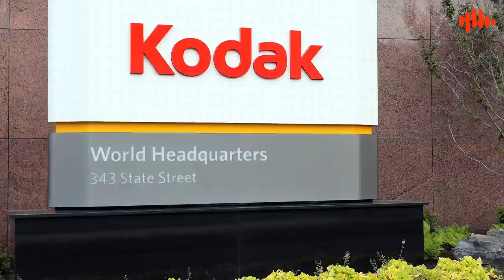The Best Formula To Get Rid Of Pain And Anxiety | Javed Chaudhary | SX1L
In this video we will discuss how to react at the time of sorrow and joy.